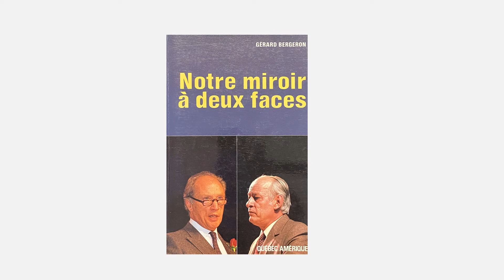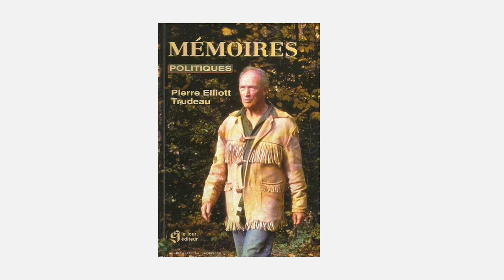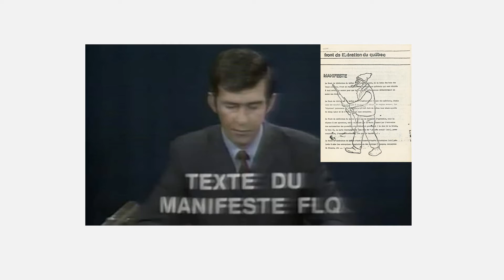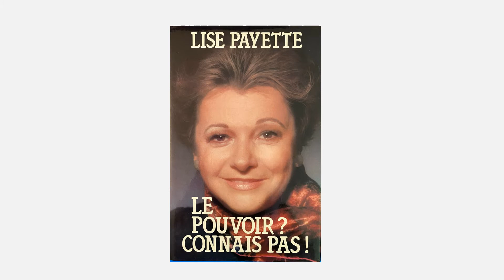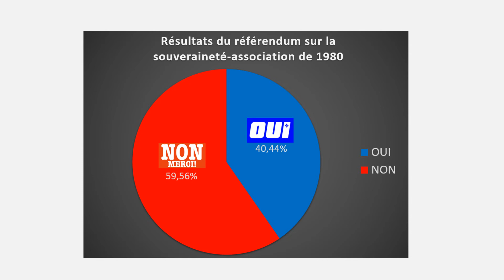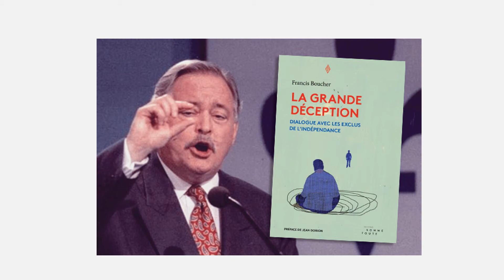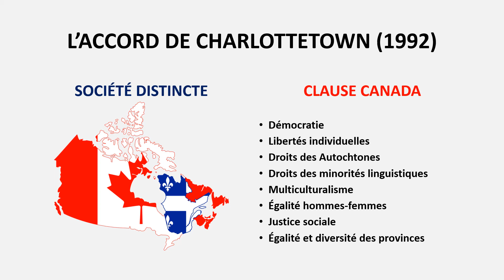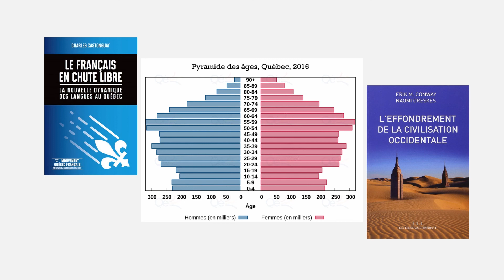HISTOIRE DU CANADA FRANÇAIS : 10 - LA QUESTION NATIONALE (1970-1995)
Cours d'histoire donné par Monsieur Jean-Claude Dupuis, Ph. D. - version originale